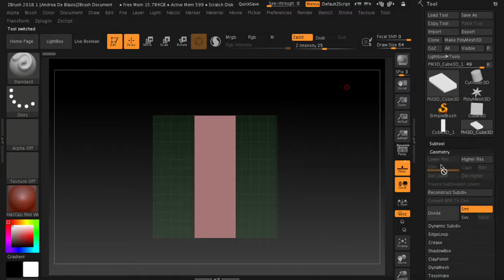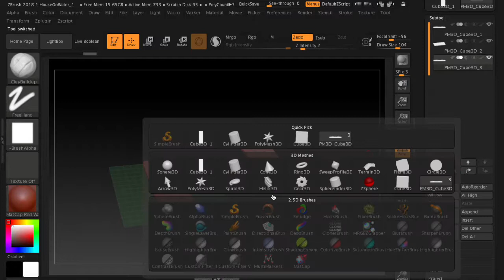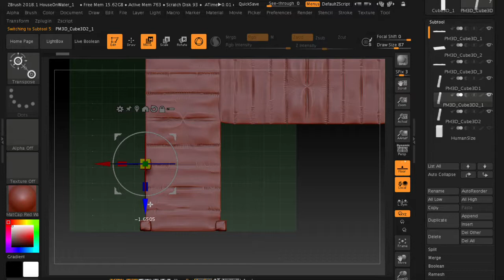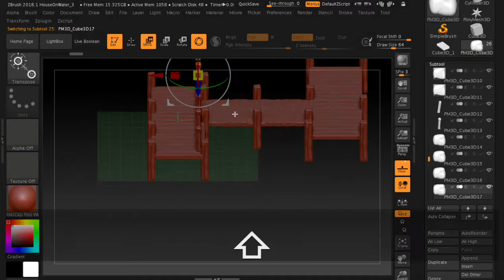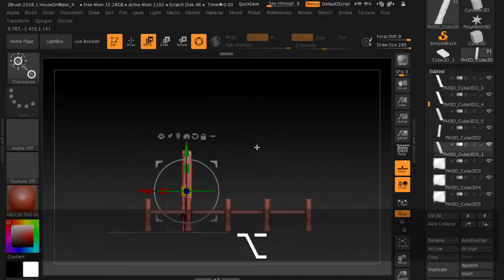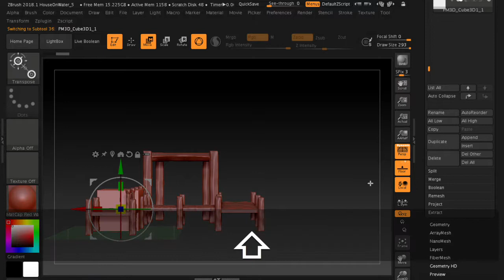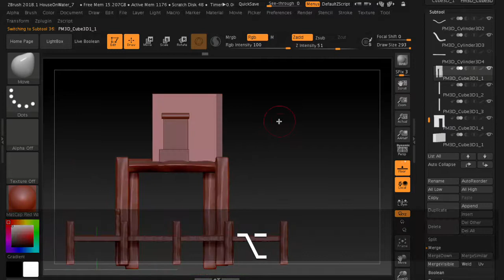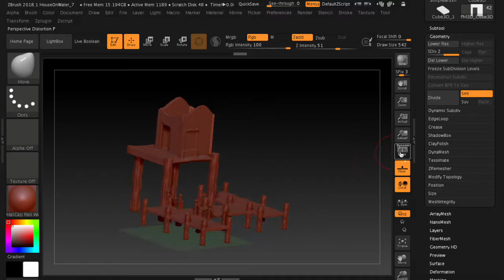Stylized Maritime House - Part #1 - Tutorial: ZBrush & Substance Painter 2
The same for "I found me" song